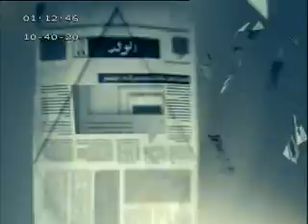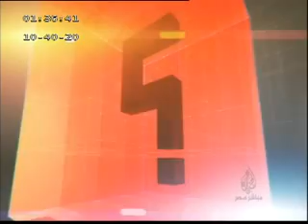سكرتير التحرير.. أبرز ما تناولته الصحف المحلية والعالمية .. ٢٢-٢-٢٠١٤